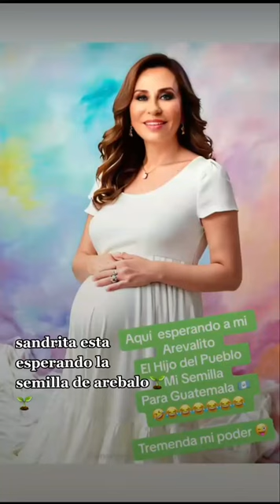Ella le va dar luz a Guatemala 🤣, Sandra Torres futura presidente